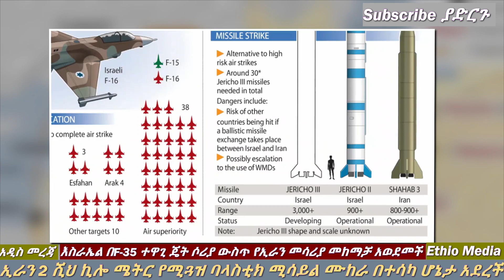Ethiopia: ኢራን በሚሳይል ተመታች | አሜሪካና እስራኤል ፈፀሙት | የኢራን አዲስ ባላስቲክ ሚሳይል | Ethio Media | Ethiopian News